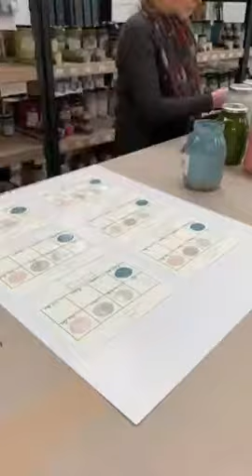Annie Allison Paint Collection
Inspired by Annie Allison and created by Fenwick & Tilbrook, this beautiful collection of paint colours work in harmony with Annie's wallpaper designs.